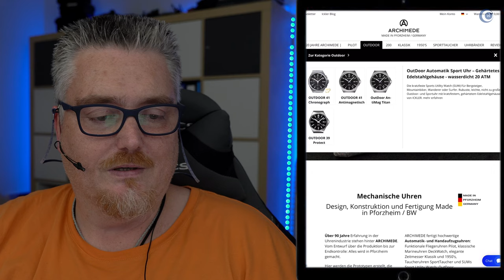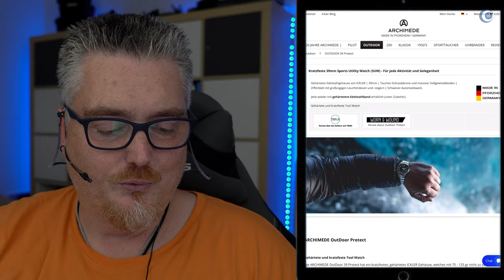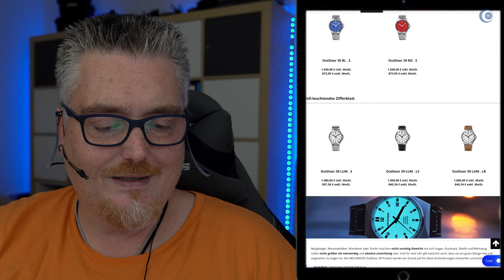Die perfekten OUTDOOR Uhren?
Ich habe 3 Outdoor Modelle von Archimede. Dieses Video ist über die Faszination dieser Modelle und was es sonst noch aus dieser Linie gibt.

Mein Amazon Partnerlink zum Barton Band:

►► Amazon Links ◄◄

*** Uhrenzubehör:
► Federstegbesteck mit 4 Einsätzen von Bergeon